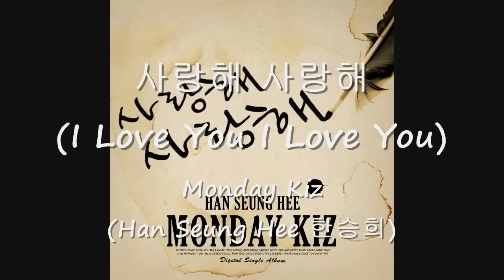Monday Kiz (Han Seung Hee 한승희) - 사랑해 사랑해 (I Love You I Love You)